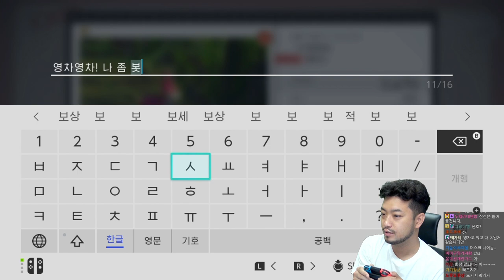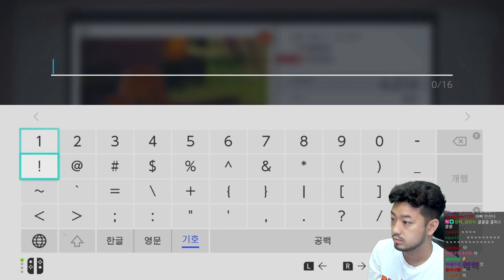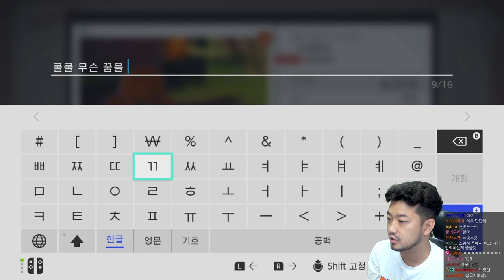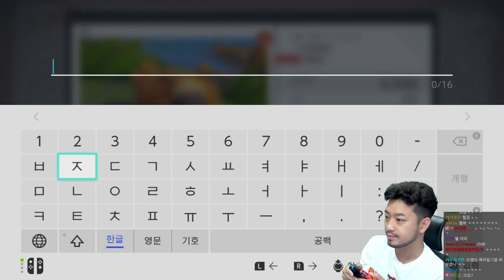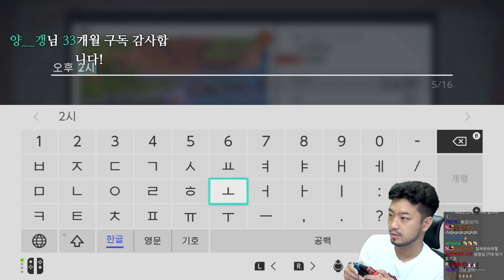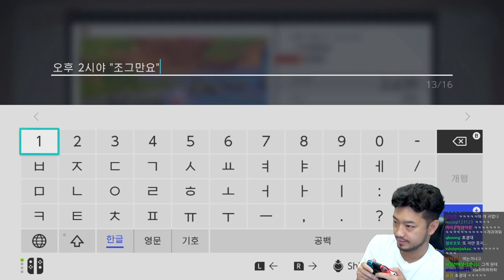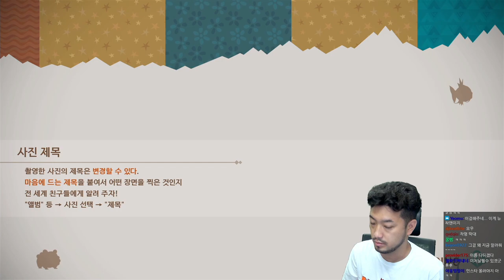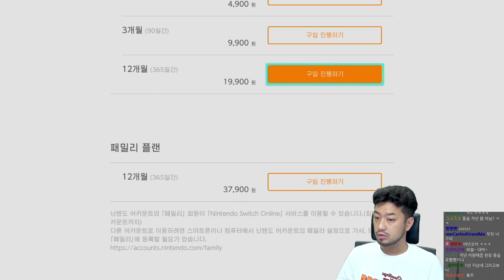New 포켓몬 스냅 | 찌거블랑의 포켓몬 촬영기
▶편집: 김태완 (2호 침투부수호자)